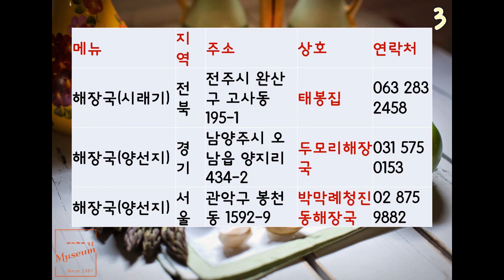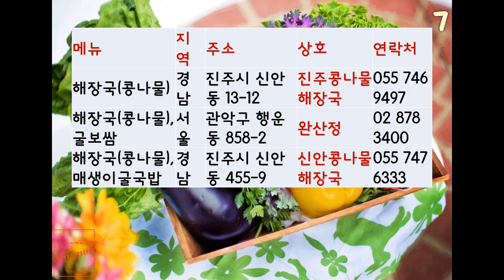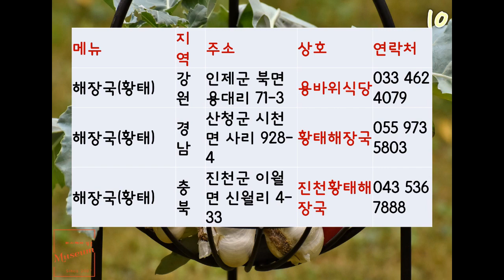해장국 맛집 리스트 B 202309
사용음원 : 카페테리아_바다가 보이는 카페의 일상 [Sea tea]